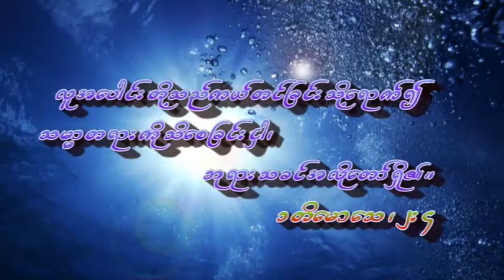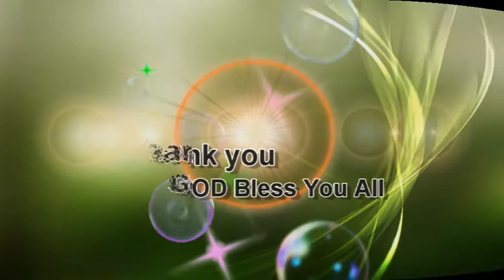Saya Hla Myint Short Sermon- 3 မိသားစုလံုကြ်တ္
U.S.A
07 / 22 / 2017